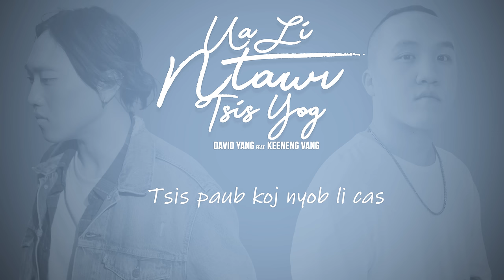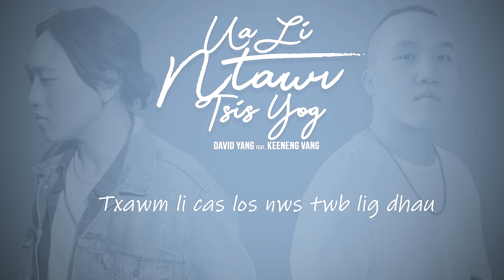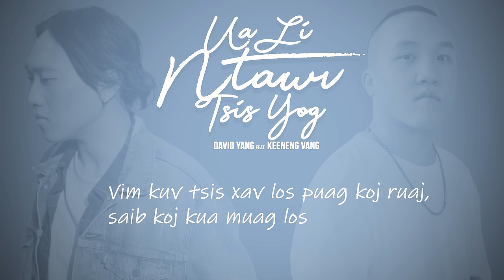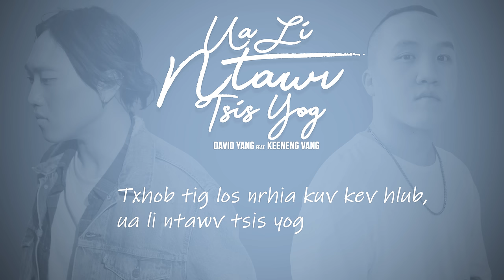Ua Li Ntawv Tsis Yog - David Yang Ft. Keeneng Vang (Official Lyrics Video)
I wish I had some amazing story to tell you behind this song, but in all truth and honesty...I just love the art of music and the art of writing lyrics... This is just another one of those creations when you let the music flow from within you. This song was actually created about 8 months ago. As you all know keeneng is a very very good friend of mine. When i first heard this instrumental I really wanted to hear how we would sound together on a country style/pop song and so I came up with this. Keeneng as always, does amazing at following the style and sound of the music so this song was just magic when it all came together. I truly hope you all enjoy!

Thank you to Magiic Hang for always helping me with cover photos for my youtube videos.

Written by: David Yang & Keeneng Vang